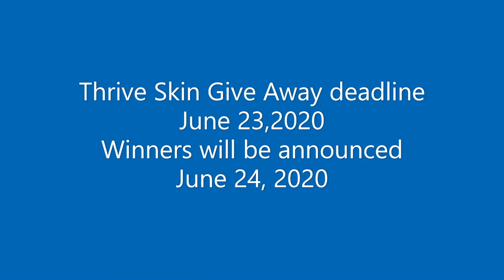Thriving with Valerie: correcting serum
This is the step 2 in the Thrive Skin 3 steps system. I try the serum and all 3 steps together for the first time with you.

Interested in becoming a promoter for Le-Vel?
Or are you just wanting to have your own Le-vel experience?
Go to my website create your free customer account. Click on get started to start your registration.

TicTok: @ValerieVicars

To enter 1st drawing: create or have an existing customer account

2nd drawing: must make a purchase of any amount to enter. Will be entered into both drawings 1 &2

3rd Drawing: To enter must make a purchase of min $150.00 USD . Will be entered into all 3 drawings.

Deadline is June 23,2020
winners will be notified June 24,2020